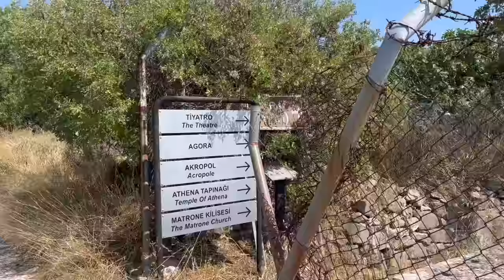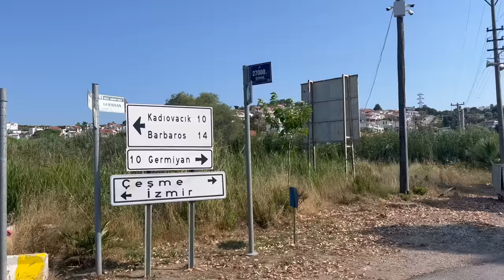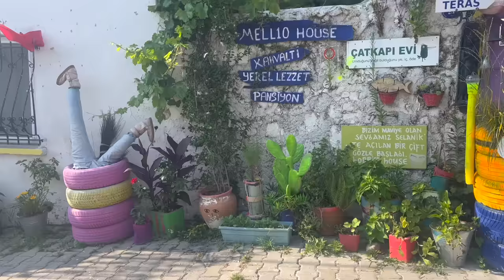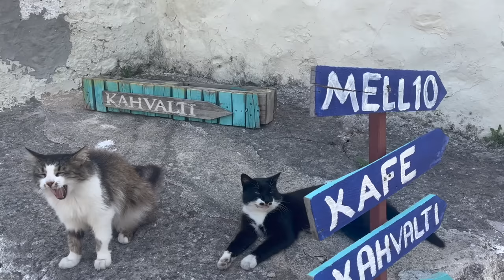ÇEŞME/ URLA KÖYLERİ | ILDIR- BARBAROS- KADIOVACIK- BİRGİ🧡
Merhaba:) Çeşme’nin kalabalığından kaçıp biraz kafa dinlemek, doğada zaman geçirmek, güzel yemek yemek için motora atlayıp yola çıktık. Biraz yol nereye götürürse oraya gittiğimiz bi rota oldu ama şu kısacık kaçamak bile ruhumuza iyi geldi. Bu doğallığı ve samimiyeti özlemişiz:)
İlk durağımız sevimli balıkçı köyü Ildır. Yine köylerin içinden geçerek Urla Barbaros köyünde biraz zaman geçirip gün batımıyla geri döndük. Yolumuza çok güzel insanlar, güzel manzaralar çıktı. Her zaman söylediğim gibi biz çok keyif aldık, çok iyi hissettik umarız siz de izlerken keyif alırsınız🙏🏻